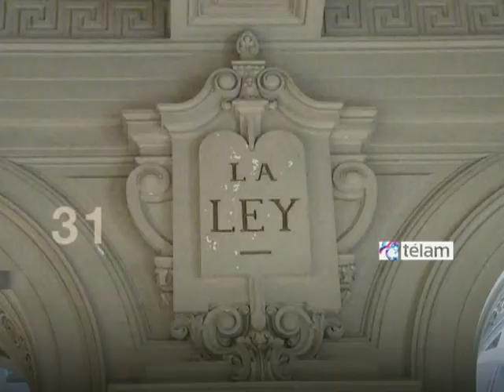Noticias en 60 segundos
Un resumen con lo más importante del día
Seguinos: